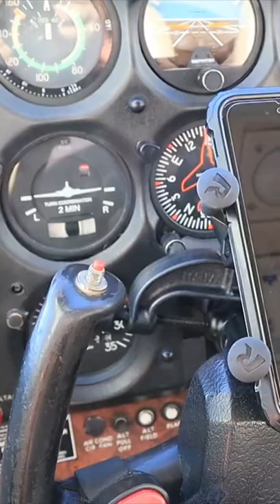Mounting an iPhone in a Cessna 172 cockpit with Ram-Mount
How I mount my iPhone in a Cessna 172 yoke to use foreflight.